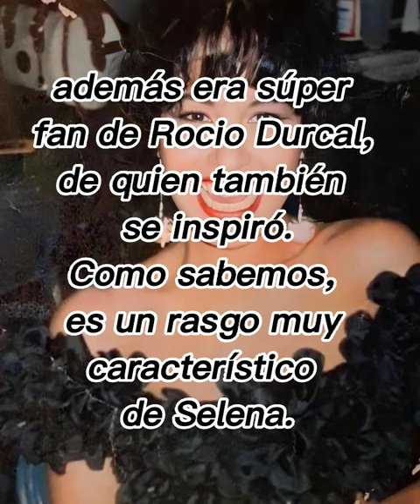¿Sabías Qué? / Baile de Selena y Rocío Dúrcal 💖